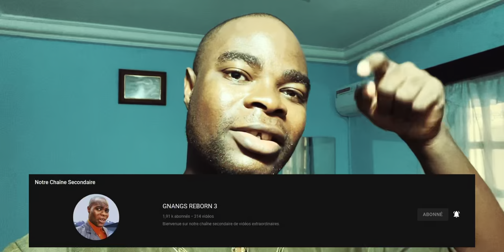N'invite pas le Diable à ta Table : Voici comment